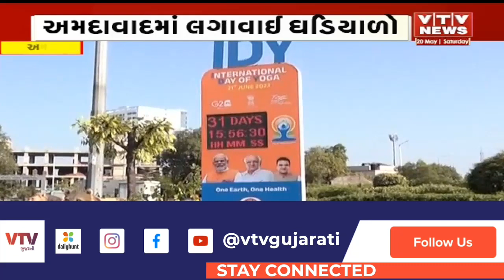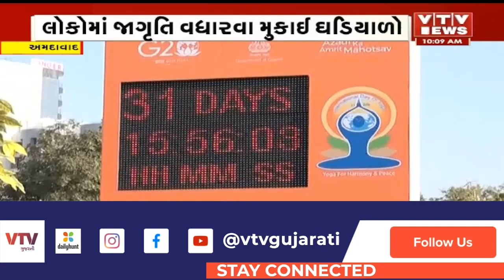Ahmedabad News: આજથી 31 દિવસ બાદ વિશ્વ યોગા દિવસ | VTV Gujarati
Breaking: વિશ્વ યોગા દિવસને લઈ અમદાવાદમાં લગાવવામાં આવી કાઉન્ટડાઉન ઘડિયાળો | VTV Gujarati